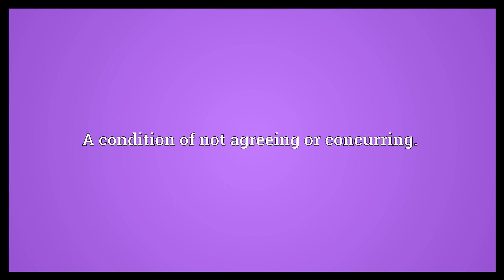Disagreement Meaning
Video shows what disagreement means. An argument or debate.. A condition of not agreeing or concurring.. disagreement synonyms: Wikisaurus:dispute.  Disagreement Meaning. How to pronounce, definition audio dictionary. How to say disagreement. Powered by MaryTTS, Wiktionary